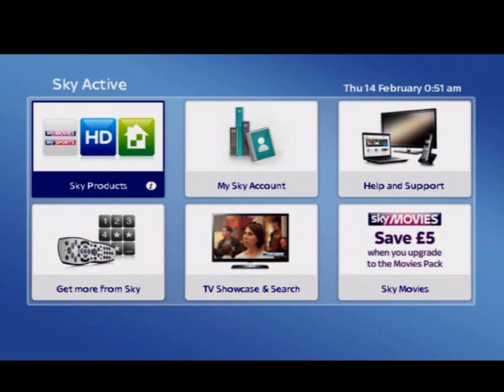sky active music february 2013